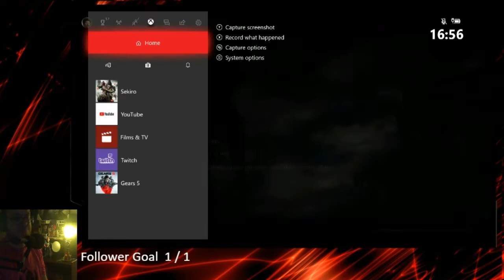Sekiro Shadows Die Twice Playthrough Part 14